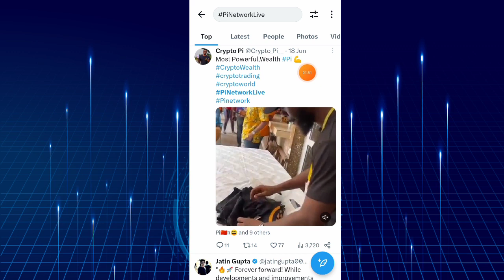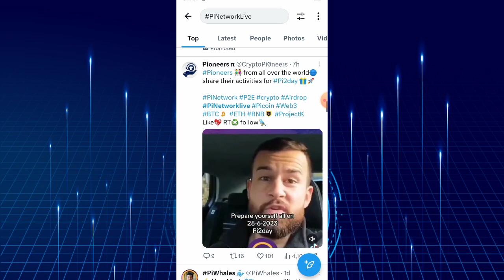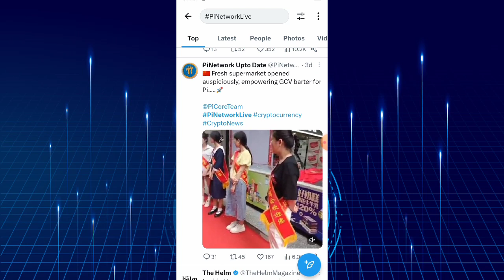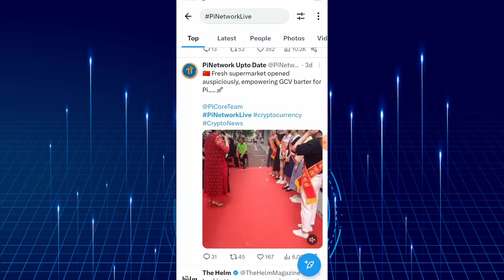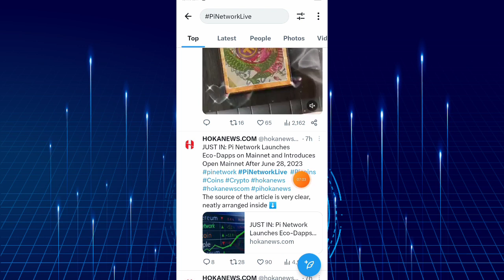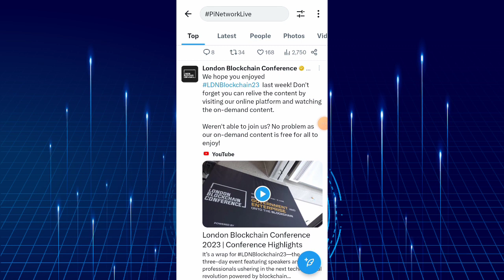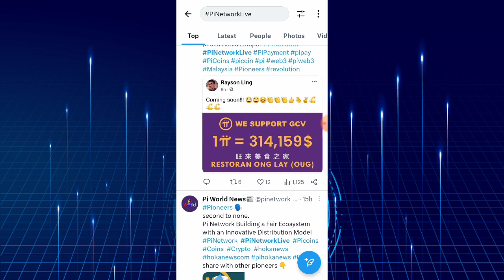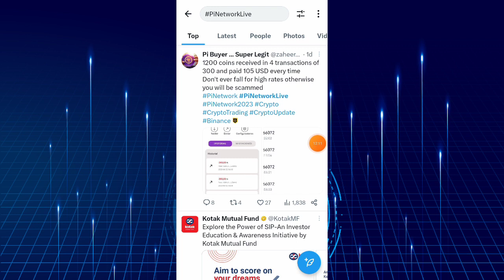Pi Network की लिस्टिंग 28 जून 2023 को कन्फर्म|Pi Network Price 1π=314159# Mainnet Launching Update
pi network kyc veryfication||pi network price prediction||pi network ka mainnet live kab hoga

ICE invite nickname=msexpert0789

OR

Celia refferal code= A01W49CLT